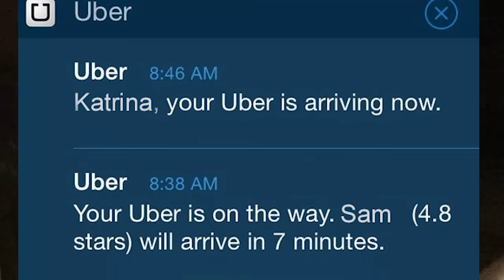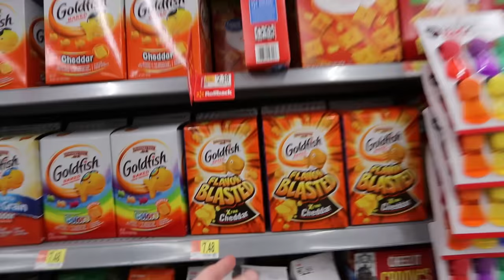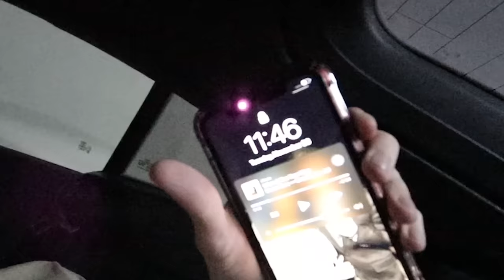Trapped OVERNIGHT in My Car for 24 HOURS | Sam Golbach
I stayed overnight in my car for 24 hours... I trapped myself in alone and tried to sleepover at walmart. I had to buy a bunch of gifts and supplies to spend the night.